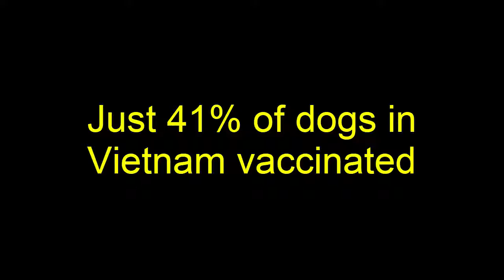Just 41% of dogs in Vietnam vaccinated - Health Report (HD)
Just 41% of dogs in Vietnam vaccinated
There are more than 7.7 million domestic dogs in Vietnam but just 41 per cent of them are vaccinated.
Meanwhile, the number of human deaths from dog-transmitted rabies in the country has increased in the last two years, said Đàm Xuân Thành, Deputy Head of the Animal Health Department under the Agriculture and Rural Development Ministry.
The foods that can help get a good night’s rest - Health Report (HD)
10 Small Ways to Conserve and Protect Our Environment - Health Report (HD)